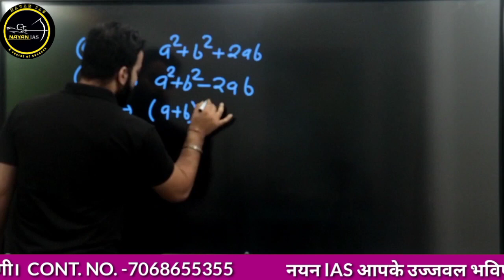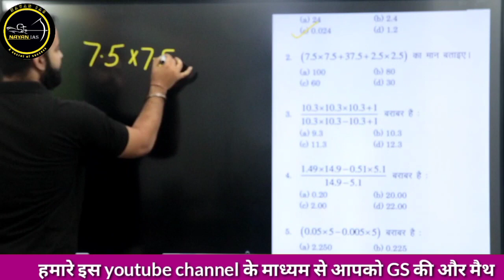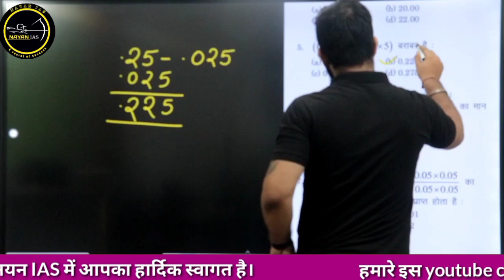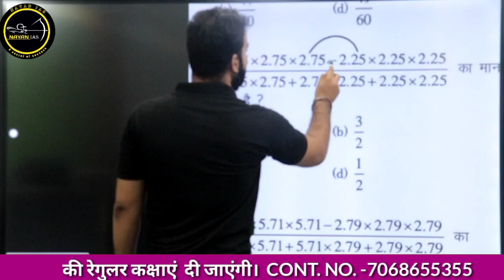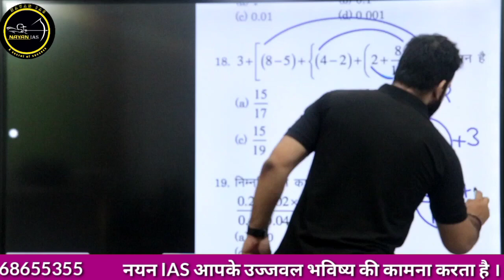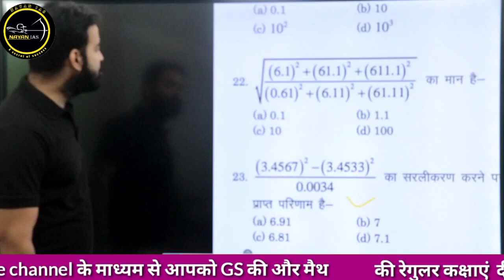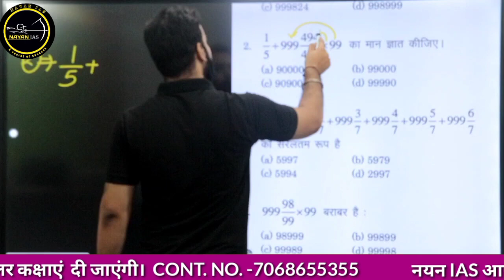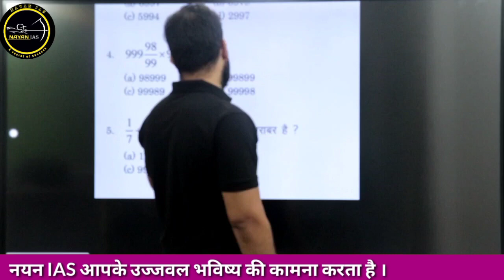29 सरलीकरण tric से सॉल्व करें//R.S. AGGARWAL//simplification for competitive exams।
simplification math for up police।